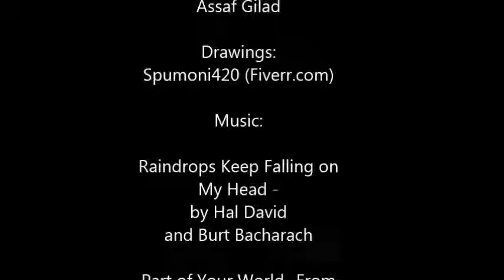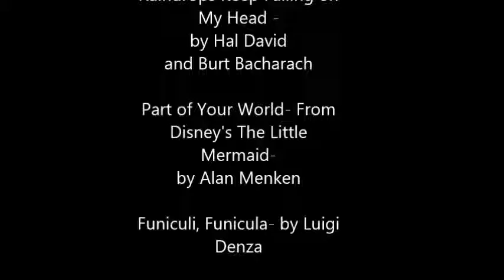All is Mine - Midnight the Cat - From Nankik The Musical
Midnight the cat song from the musical Naknik